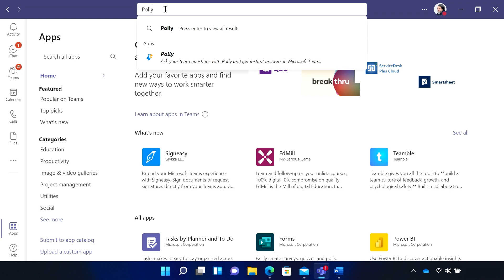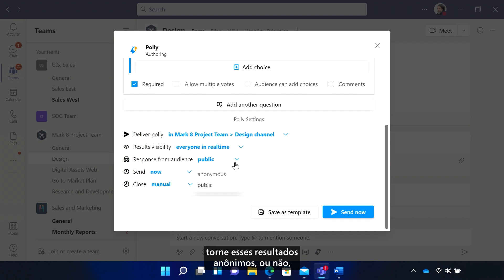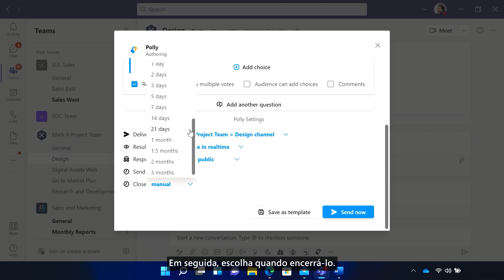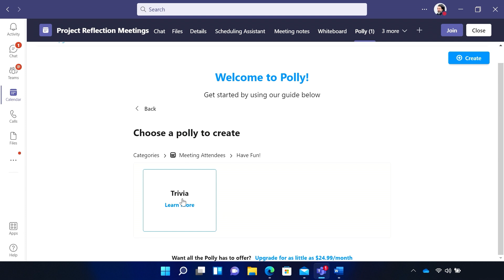Como usar o Polly no Microsoft Teams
Neste vídeo, Adam Lanteigne, parte da equipe MicrosoftTeams, mostra como você pode obter feedback instantâneo e adicionar um pouco de diversão às suas reuniões no Microsoft Teams com Polly. Você pode usar Polly para decidir onde pedir almoço todas as quintas-feiras, jogar curiosidades durante uma reunião, e muito mais. Como em todos os outros apps do Teams, procure Polly e adicione-o ao Teams através da App Store. Você precisa de uma assinatura Polly para usar o aplicativo. Se você não consegue ver nenhum aplicativo (ou apenas alguns) no Teams, entre em contato com sua equipe de TI ou verifique a página do Microsoft Docs sobre o gerenciamento de seus aplicativos no centro administrativo do Microsoft Teams

Saiba mais sobre aplicativos e fluxos de trabalho no Microsoft Teams